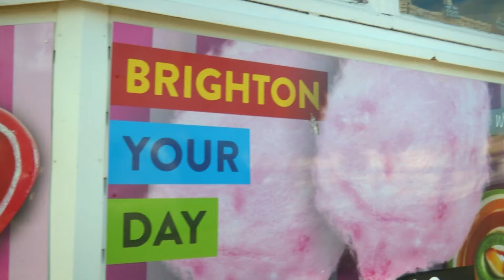Create deep chemistry says Dr Love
Is modern dating effective when you are searching for love? Nadia Abbas talks with Monti, aka Dr Love, to understand if the tools for dating today are creating more or less opportunities to create deep chemistry connections.